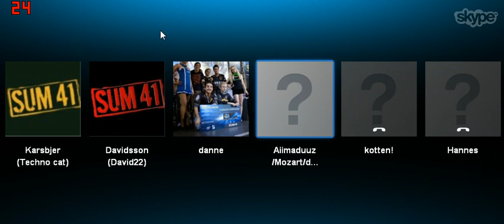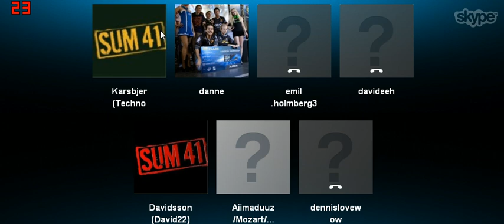Kille känner HeatoN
Dokumentär om natthumor...eller inte